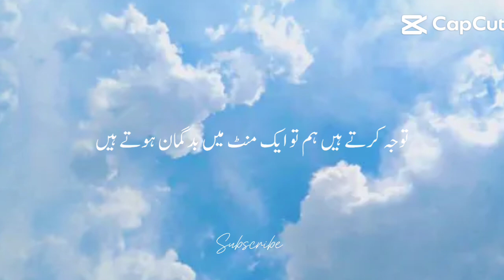Islamic Bayan#Islamic#bayan||Islamic studies with Art